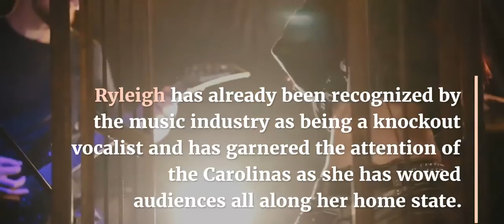Ryleigh Madison - Stranger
information on song by Ryleigh Madison - Stranger